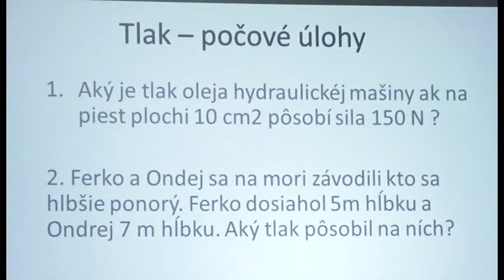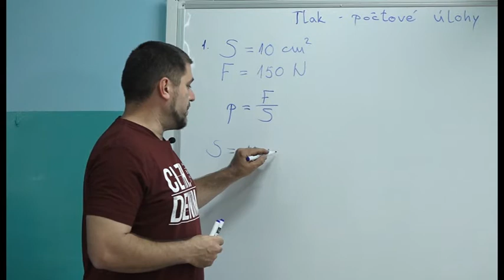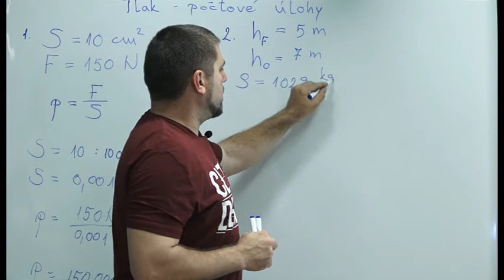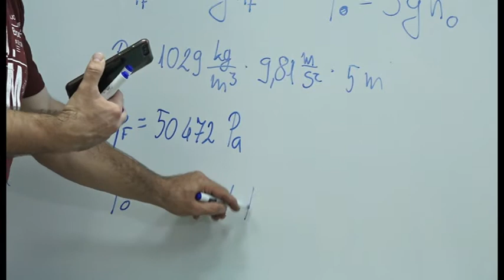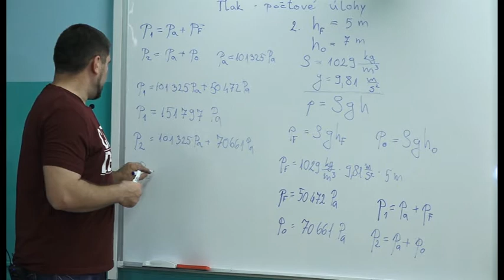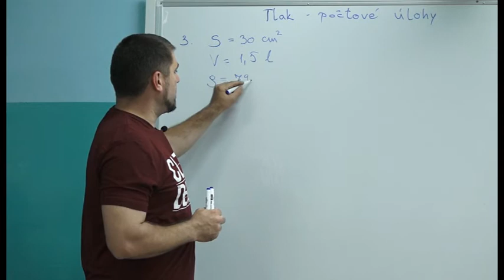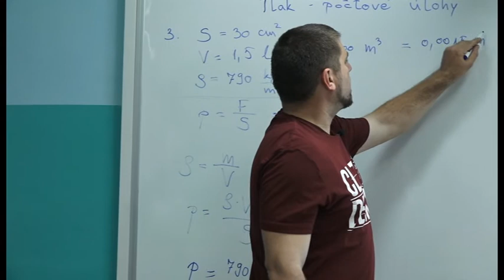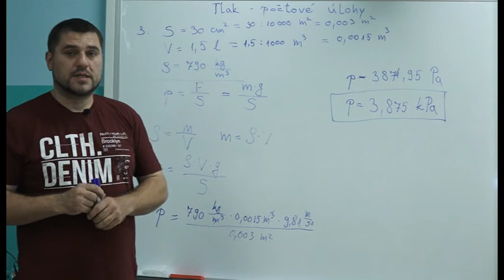09 Fyzika 6 rocnik Tlak pocove ulohy